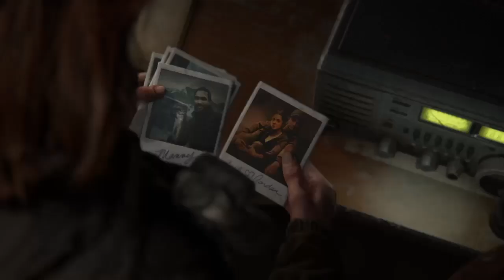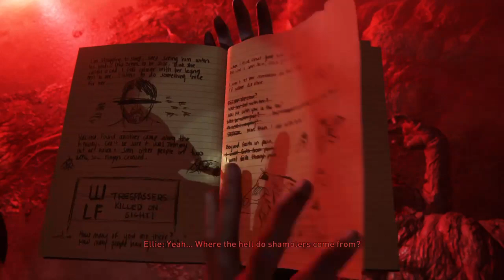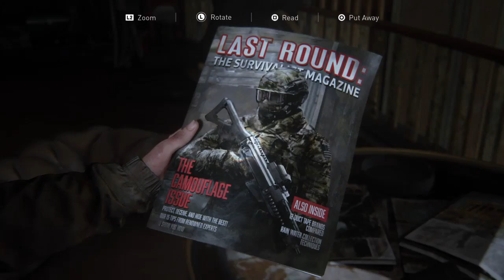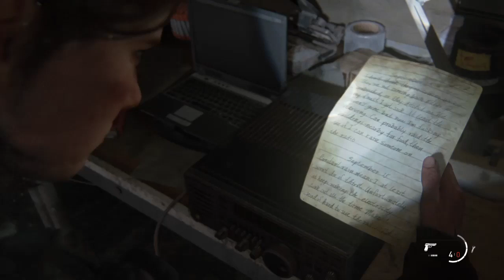🦖 Ellie and Joel Go To Space 🎂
What do you think? The Last Of Us Part 5 of my playthrough